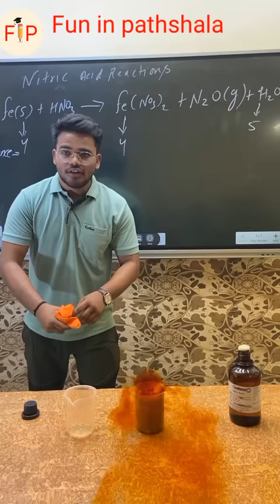Science experiments|Open the lock without key 😂😂| magic of chemistry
Education channel Fun in pathshala welcome every student who is interested to know a physics and mathamatics.
Fun in patsala
Fun in pathshala
Sunny yadav
Sunny sir